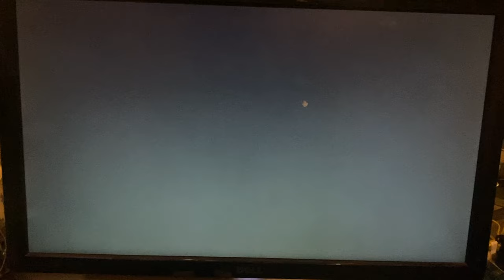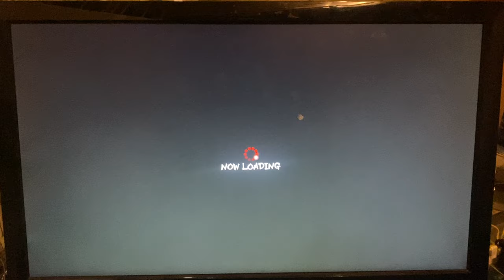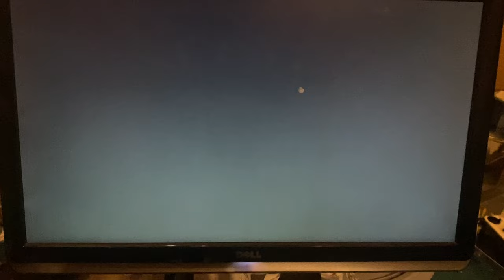[USF4] AmericanDaigo, mannymotors, OctopusTrav 859